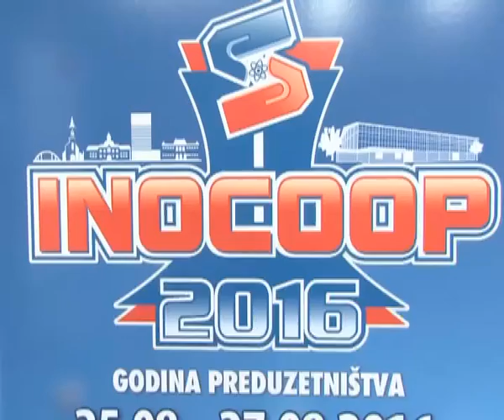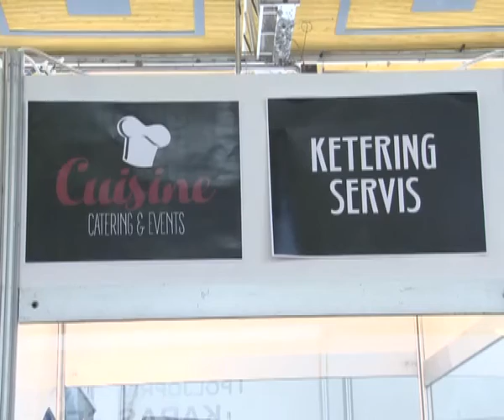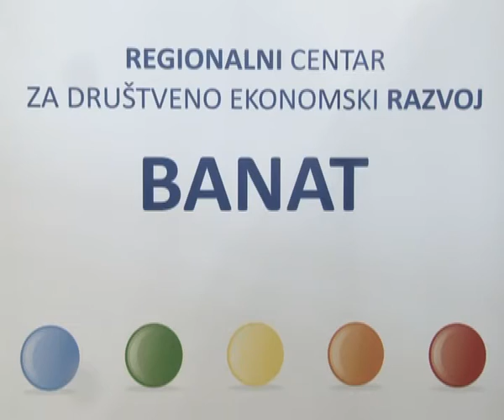PREDSTAVLJANJE RCR BANAT NA INOCOOP U